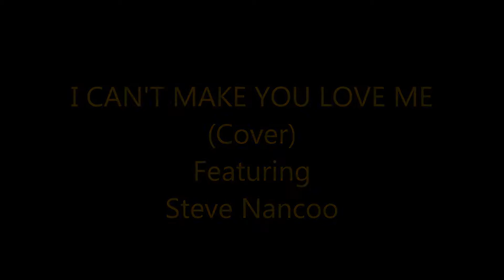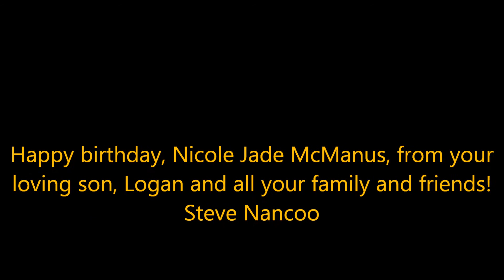I CAN'T MAKE YOU LOVE ME Cover Featuring Steve Nancoo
Happy birthday, Nicole Jade McManus, from your loving son, Logan and all your family and friends!
Steve Nancoo